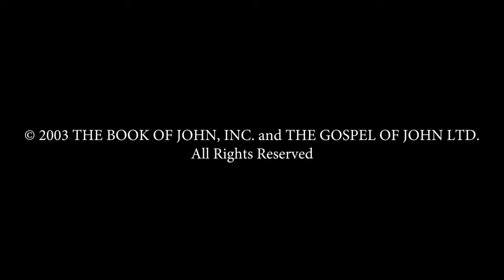Bangla - ইউহোন্না! (John! ) JESUS IS LORD TO THE GLORY OF GOD OUR FATHER! Risen Jesus Saves!(34)